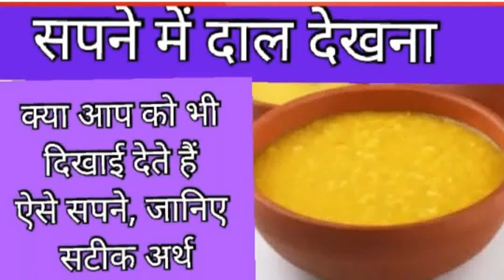सपने में दाल देखना विभिन्न अवस्थाएं,सपनोंकासचp.prajapati